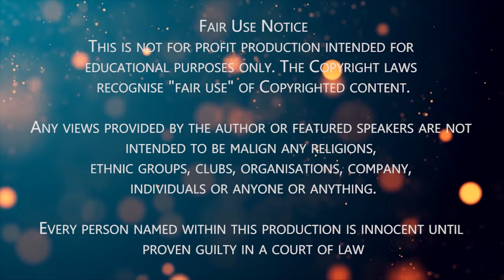Spirituality - What is it? Are you still enjoying the show?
Love and Blessings to you an all that is dear to you from Scotland.

Additional ways to support All4Synchronicity.com